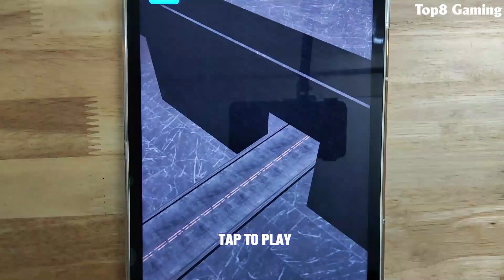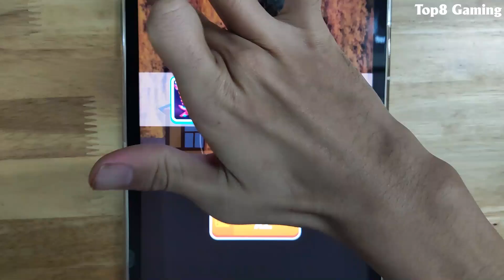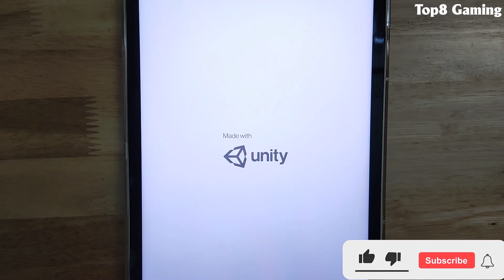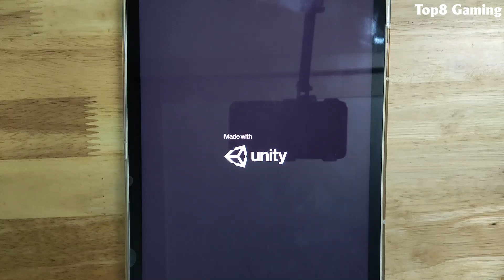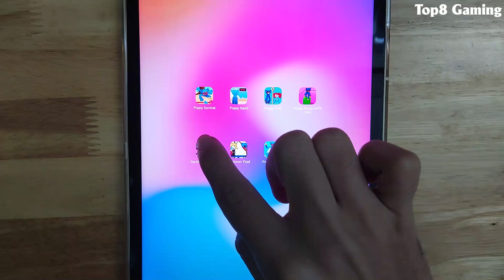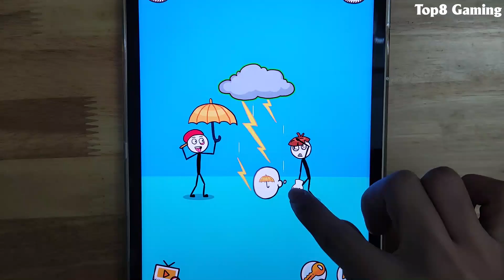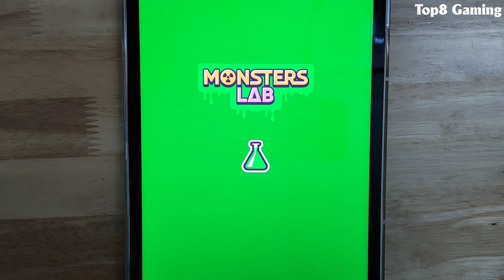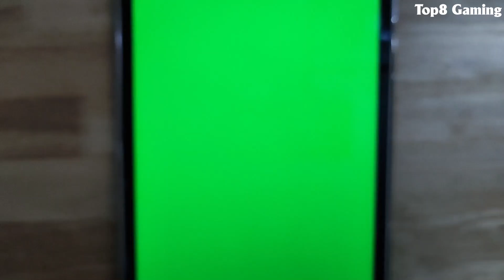Poppy Survival, Poppy Squid, Huggy Time, Huggy Wuggy Surfer Cube, Squid Huggy Poppy, Stickman Thief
Poppy Survival, Poppy Squid, Huggy Time, Huggy Wuggy Surfer Cube, Squid Huggy Poppy, Stickman Thief, Poppy Run 3D, Monster Lab

© Copyright by Top8 Gaming ☞ Do not Reup